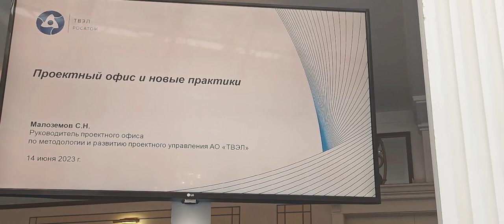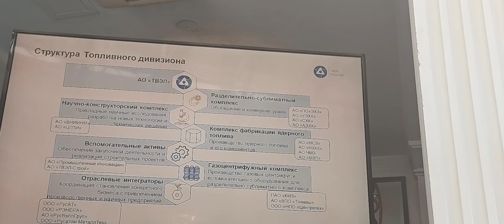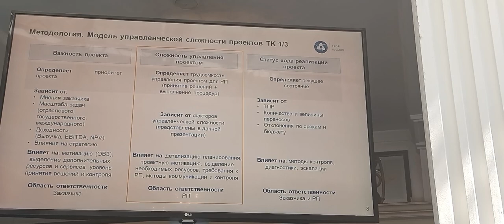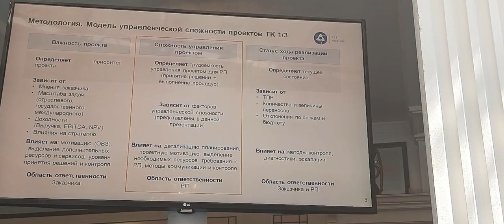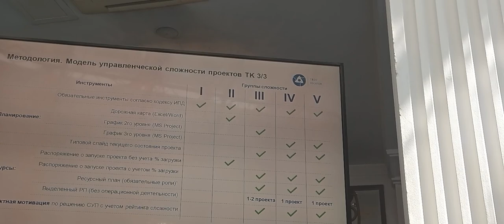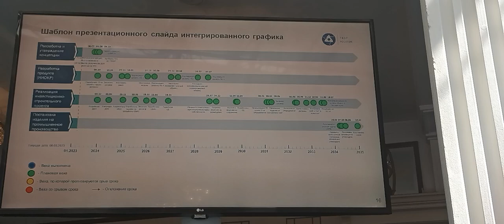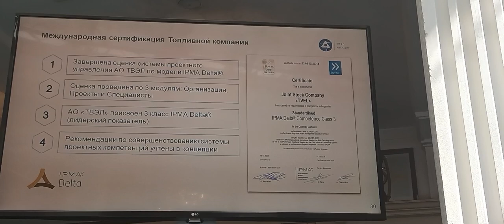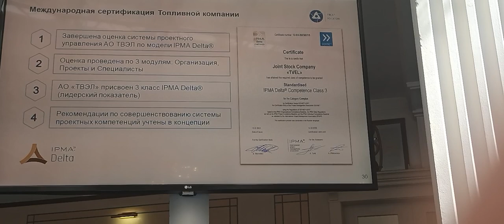39 Forum Ambassador topblog rsv russia saintpetersburg George IV Kostandi